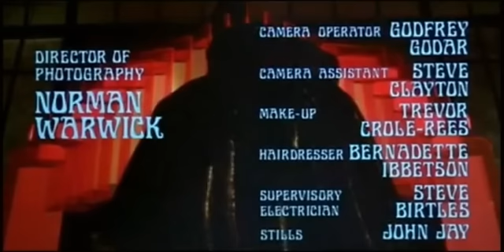CREEPY CLASSIC COUNTDOWN #14 - "The Abominable Dr. Phibes"